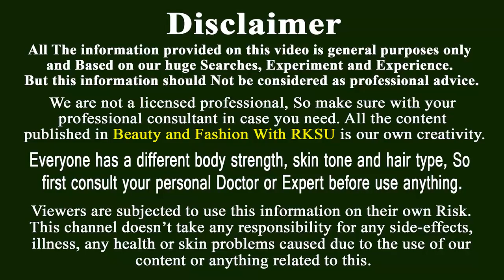এই গাছটিকে বাসায় লাগিয়ে নিন, রাতে ঘুমানোর আগে লাগাও ত্বক উজ্জ্বল হবে/glow Facial